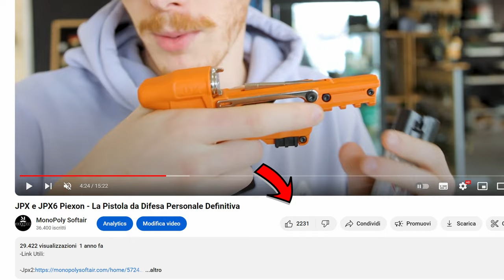Mi Faccio Sparare in Faccia con la Pistola al Peperoncino Più Potente d'Italia